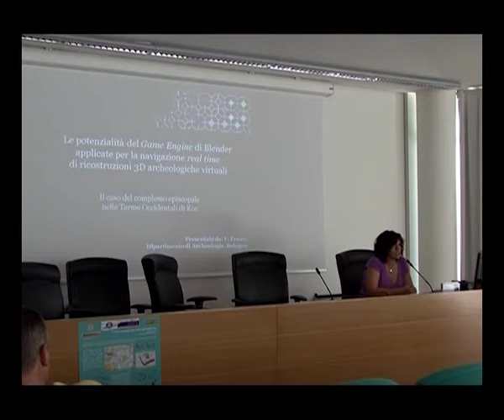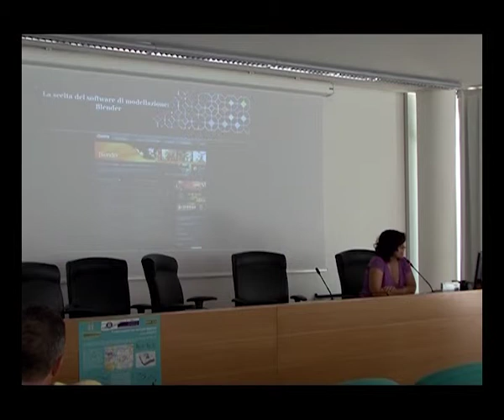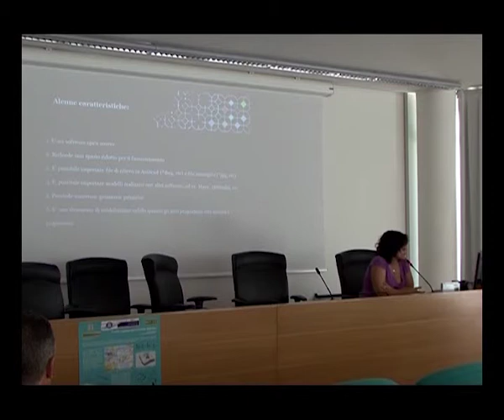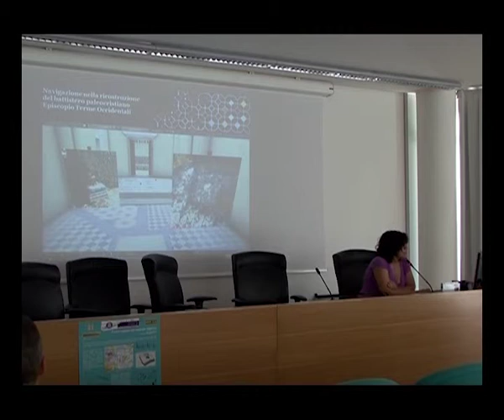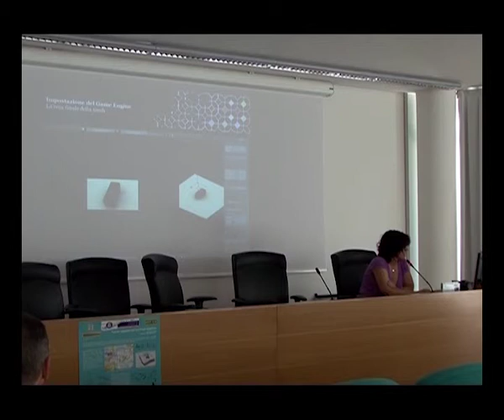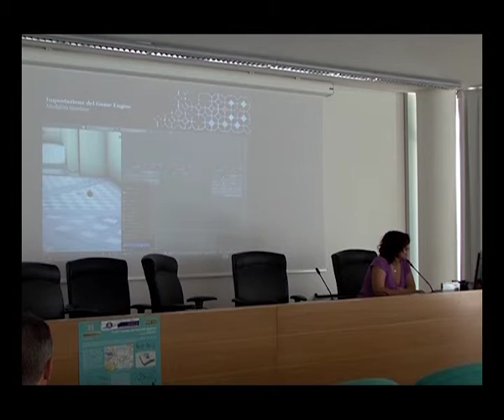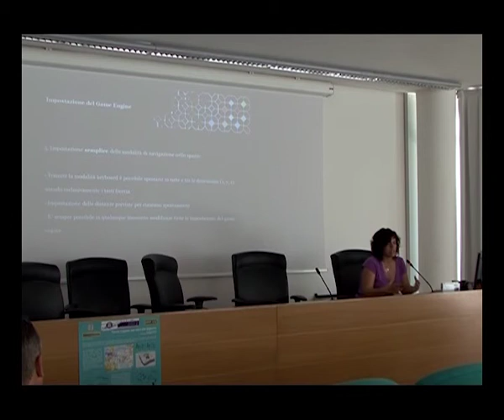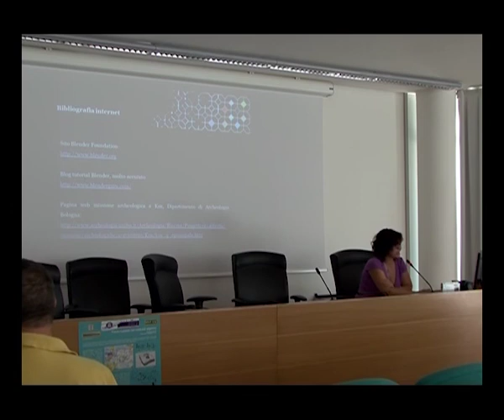Archeologia Virtuale: Blender & Archeologia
3° Seminario di Archeologia Virtuale: Comunicare in Digitale, Sala Levi Università di Roma "La Sapienza", 2ª giornata 20/06/2012.
La dott.ssa Francesca Frasca ci introduce all'uso di Blender, in particolare al motore di gioco integrato al suo interno, per la ricostruzione di contesti archeologici.